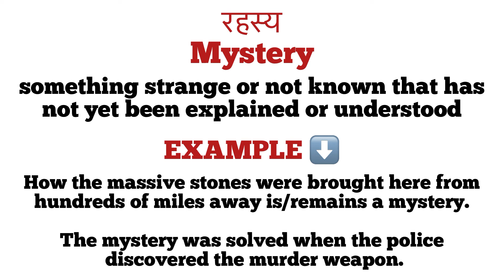रहस्य को इंग्लिश में क्या कहते है । English vocabulary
रहस्य
एक्स्प्लनेशन ओफ़ रहस्य
descripition of रहस्य
word meaning
vocabulary